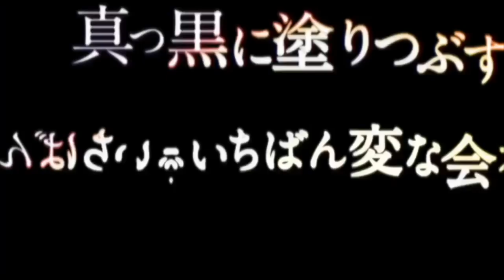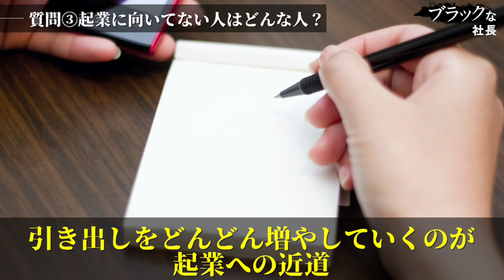【起業独立】社員が会社を辞めたいと言うので社長になる方法を教えてみた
「Twitterで誰でも1万人フォロワーに増やす方法」

【書類選考突破】一次通過した前澤ファンドの企画書を一部公開し解説します

■ブラックな社長Twitter（フォロワー6万1000人）

■ブラックな社長のTiktok（フォロワー3万1000人）

‹本日のゲスト社員›
入社3年目のフクナリ